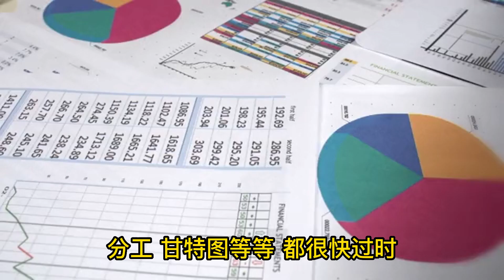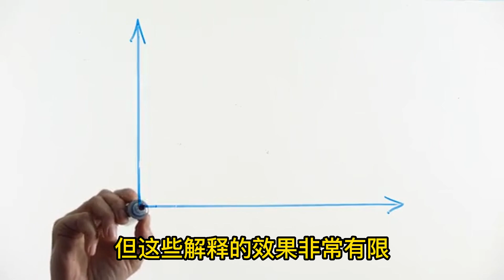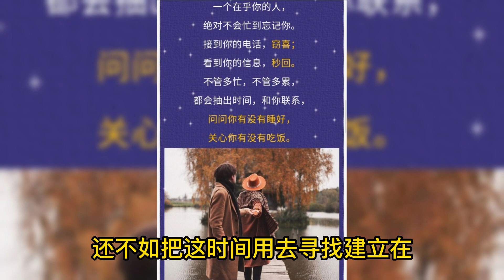【鲍勃王说】中国人是怎么做到每个年龄段都那么累的？